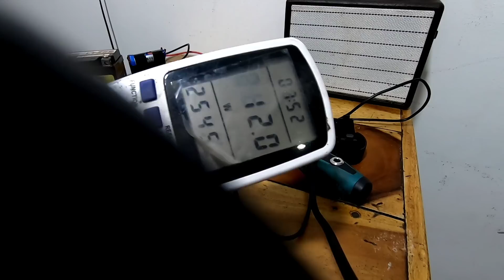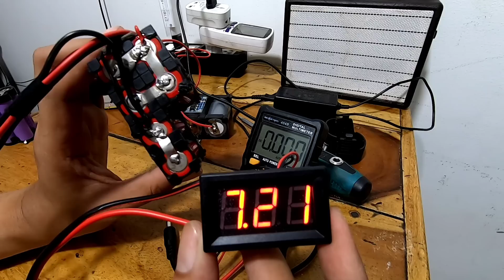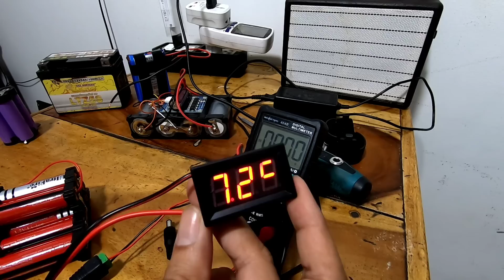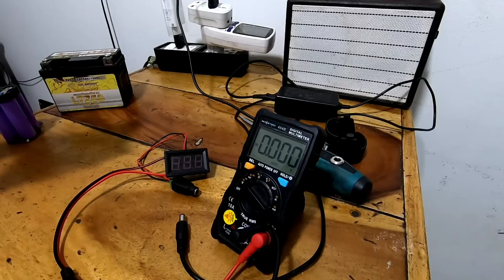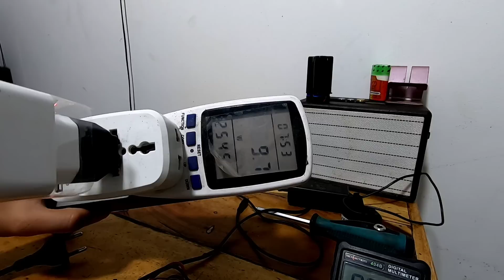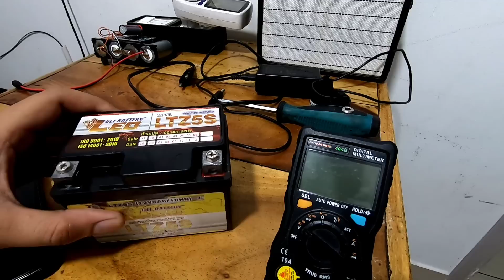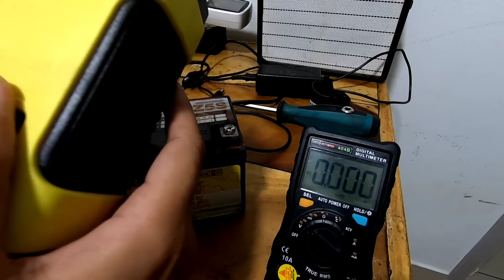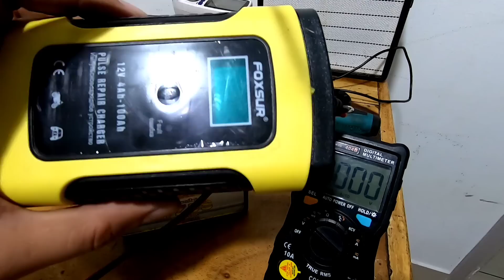แบตเตอรี่สำหรับแอป์จิ๋ว เลือกใช้แบบไหนดี BMS LiFePO4 ลิเธียมฟอสเฟต แบตเตอรี่มอเตอร์ไซค์